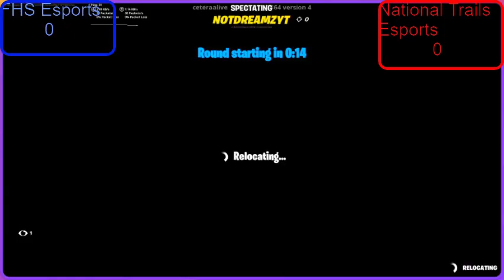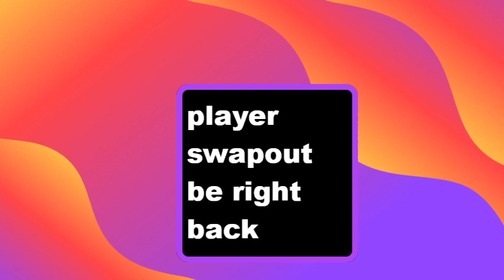Fairborn HS Esports Fortnite